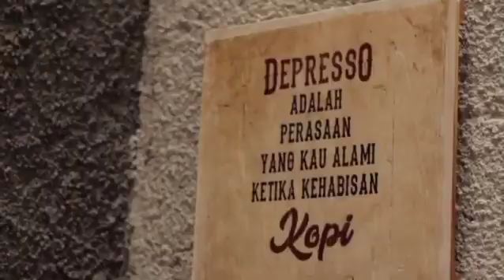1 Mei 2021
Video dari adeiyoenk